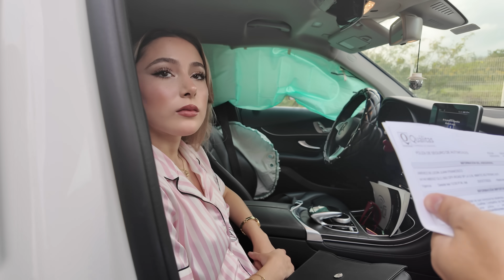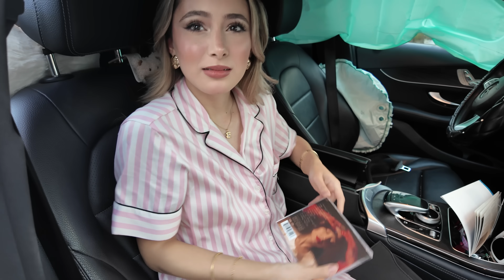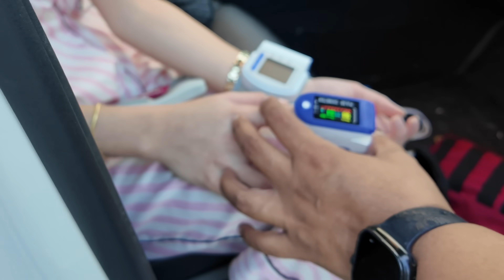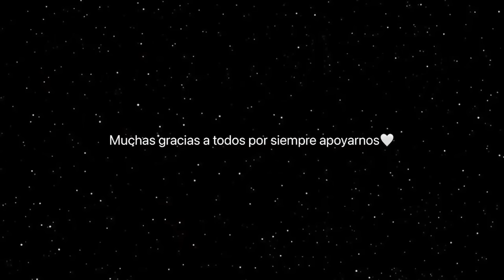DAFNNE CHOC0 SU CARRO EL DÍA DE HALLOWEEN 😱😨 | Hermanas JM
Ya nos siguen en Panfletitos?   / panfletitos.  .

mas contenido :))